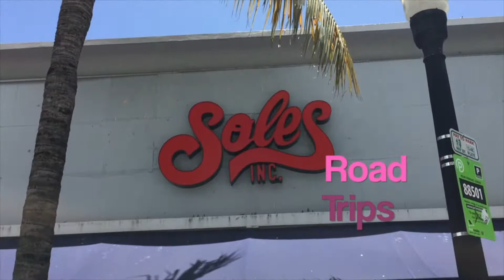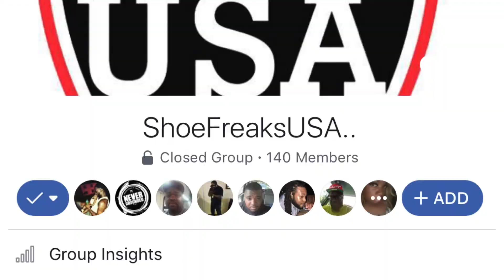PSA.. With The ShoeFreak MUST WATCH!!! we need answers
AS ME BEING APART OF THIS YOUTUBE SNEAKER COMMUNITY MY QUESTION IS WHY??? WHY ARE WE THE ONES WHO ALWAYS HAVE BEEF???